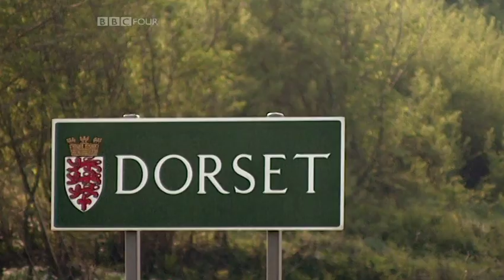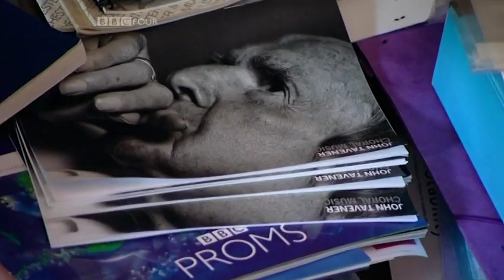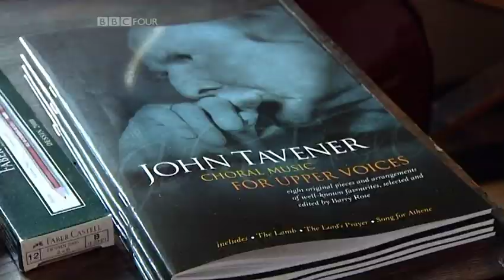Towards the Musica Perennis - Sir John Tavener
Sacred Music, Series 2, Searching Out the Sacred, Episode 4 of 4 - BBC Four